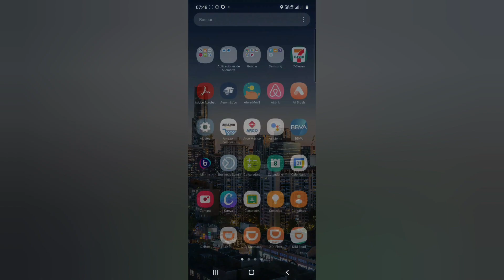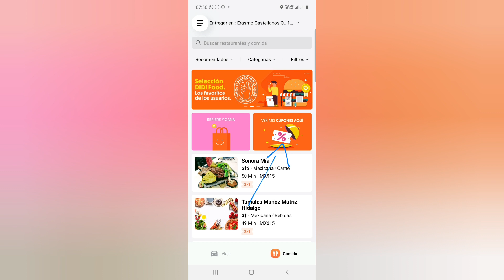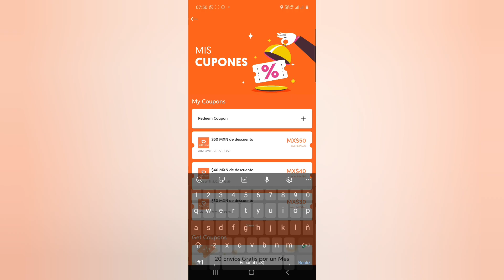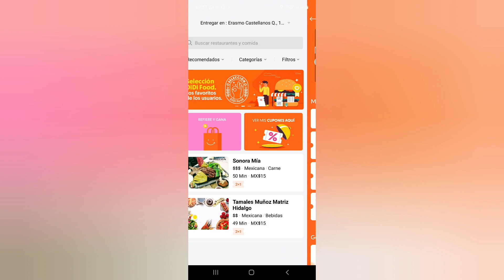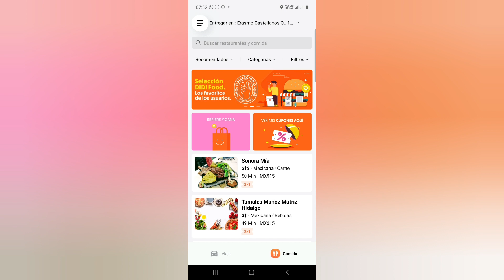Como agregar cupones de descuento DIDI FOOD